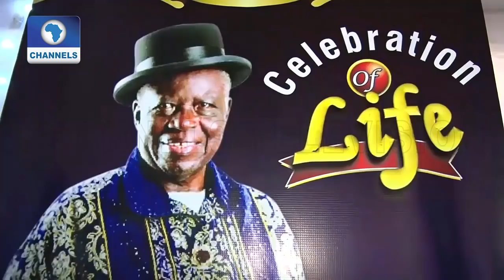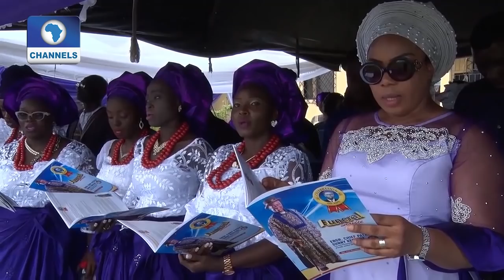Family, Friends Lay To Rest Engr Sunny Kentebe In Bayelsa |Metrofile